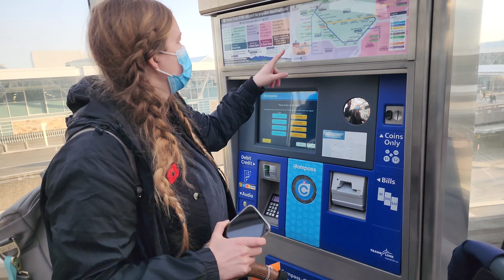(밴쿠버 브이로그) 와이프가 벚꽃을 만났을때 ㅋㅋㅋ| Cherry Blossoms In Vancouver Downtown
코로나때문에 대사관 방문에 제한이 있어 한달 반만에 예약에 성공하고 밴쿠버에 다녀오는 길입니다.

벚꽃필때 한국방문할 계획이였는데 한국여권 때문에 차질이 생겨 와이프 눈치를 보는찰라... 그나마 밴쿠버에 벚꽃이라도 봐서 다행입니다😅
안녕하세요, 캐나다 캘거리에서 육아, 일상, 먹방, 여행 브이로그 (family vlog) 를 하고있는 구서방 (peter ku)입니다.
Hello. we are korean and canadian international couple live in calgary alberta canada. hope you enjoy our family vlog and korean food reactions and travel vlog. Try not to laugh if you can!